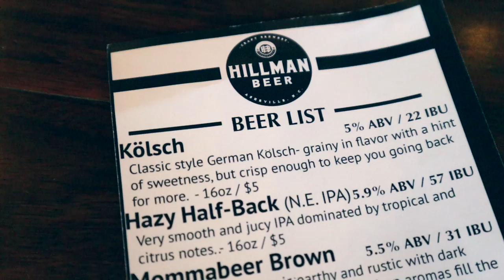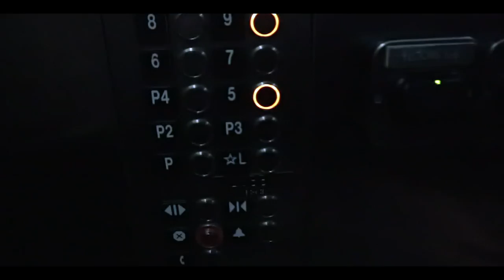Out Here in Asheville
Small video when we were out in Asheville North Carolina.